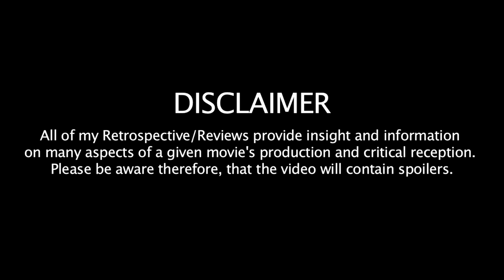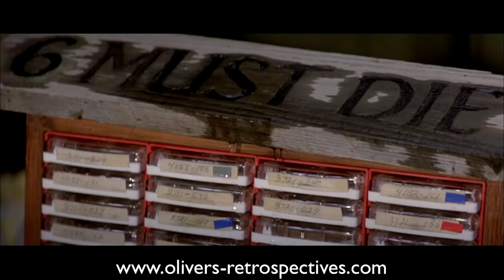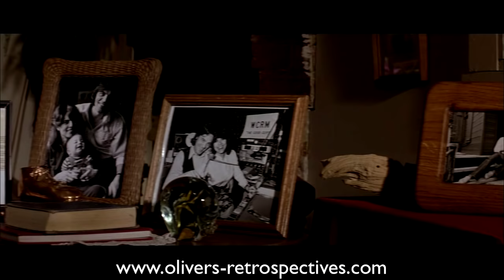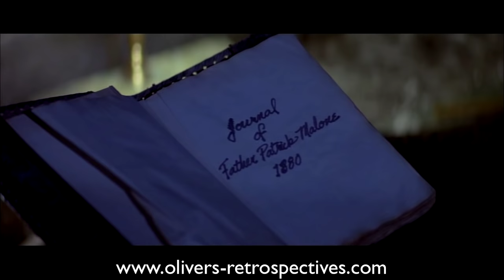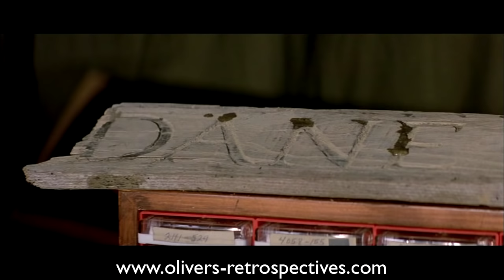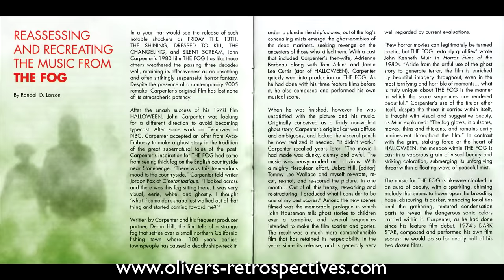The Fog (1980) - Retrospective / Review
New Halloween Season artwork by Craig Gilliland @craigartist1

Get The Fog on Bluray here goo.gl/oEtAU7
The Fog Soundtrack goo.gl/yJIE0d